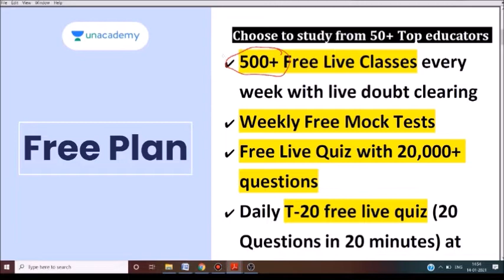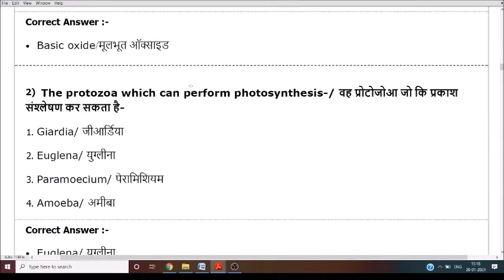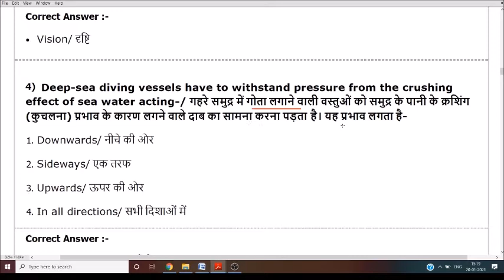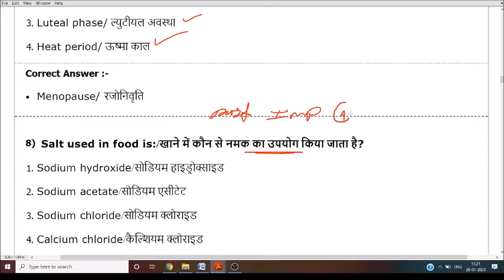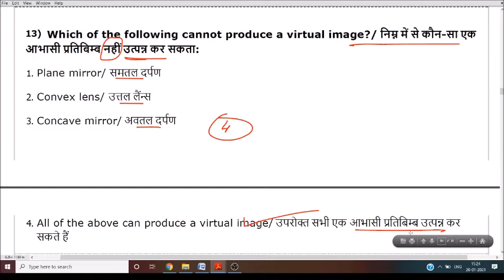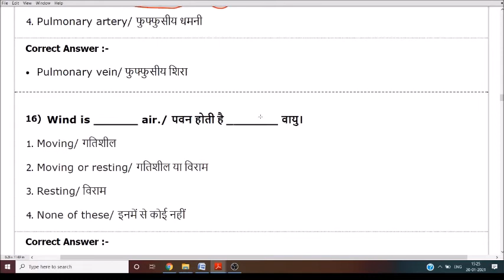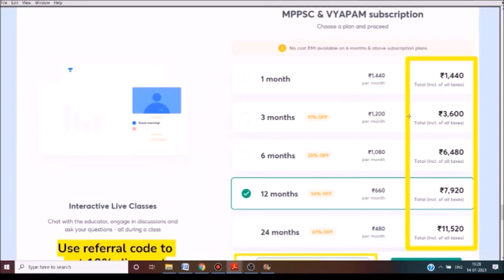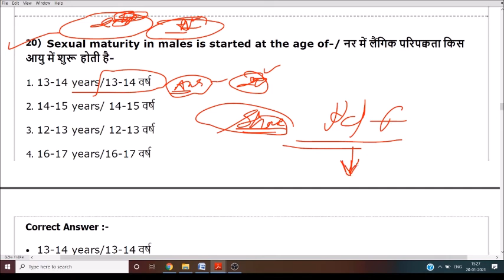Top Science questions for mp police 2021 | मप्र पुलिस विज्ञान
# Top Science questions for mp police 2021 | mp police science | मप्र पुलिस विज्ञान | mp police

Top Science questions for mp police 2021 | mp police science | मप्र पुलिस विज्ञान

इस वीडियो में मप्र पुलिस परीक्षा 2021 में विज्ञान में पूछे जाने वाले प्रश्नो पर चर्चा की गई है।

vyapam science question in hindi
vyapam science
vyapam science preparation
science for vyapam exam
science mp police 2021
mp police science question in hindi
mp gk
mp police question
mp gk police constable
gk mp police 2020
mp police ki taiyari kaise kare
mp police
police exam questions
mp police me puche jane wale question
mp gk in hindi
gk
mp police gk questions and answers
mp police question 2021
एमपी जीके
mp police ke question
science
mp police paper
run study